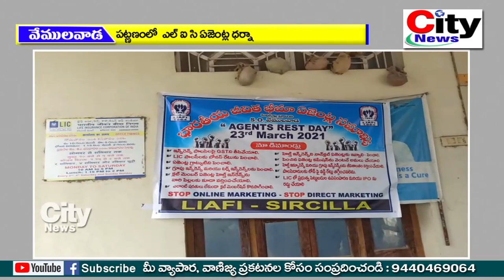వేములవాడ లో ఎల్ ఐ సి ఏజంట్లు ధర్నా